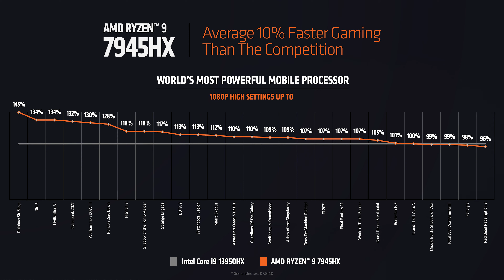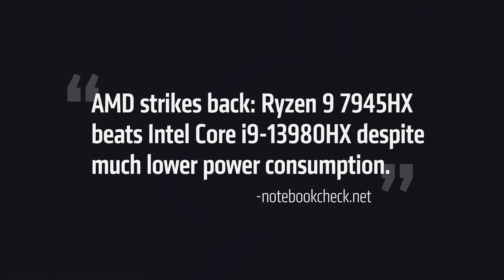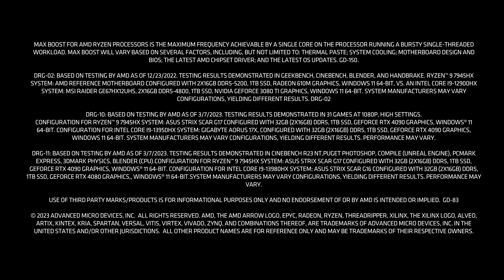AMD Unveils Ryzen Mobile 7045HX-Series CPUs with up to 16-Cores and 5.4 GHz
Join AMD's Jason Banta as he announces availability of the world's most powerful mobile processor, the Ryzen 9 7945HX, and the incredible systems it powers.

During the CES 2023 event, AMD CEO Dr. Lisa Su unveiled the latest high-end mobile processors from the company, the AMD Ryzen Mobile 7045HX series. The series comprises of four SKUs with 16, 12, 8, and 6 cores respectively. The processors are designed to deliver high-performance levels for gaming enthusiasts and professionals on the go.

AMD's Ryzen Mobile 7045HX series is built on the TSMC 5 nm node, similar to the Ryzen 7000 desktop line-up. However, it is challenging to design a laptop cooler than a tower air cooler or AIO systems. Therefore, AMD's 7045HX series has a 55-75 W+ TDP, which is a jump from the previous Zen 3 mobile flagship CPU, the Ryzen 9 6980HX.

The Ryzen 7045HX range is equipped with a large L3 cache, with the Ryzen 9 having 64 MB of L3 cache, identical to that found on desktop CPUs. The Ryzen 7 and Ryzen 5 have 32 MB of L3 cache, which is 2.6 times more than the Ryzen 6000 mobile series.

The top of the pile is the Ryzen 9 7945HX with 16 cores and 32 threads, a base frequency of 2.5 GHz, and a turbo clock speed of 5.4 GHz. AMD uses its desktop Ryzen chiplet-based design, with the two 8-core CCDs and central IOD. It has a large 64 MB of L3 cache available to the processor, while power limitations from AMD's TDP ratings range from 55 W to 75 W and beyond.

The Ryzen 9 7845HX, which uses 12 Zen cores with 24 threads, has a faster base frequency of 3.6 GHz and a boost frequency of up to 5.1 GHz. It has a lower TDP of between 45 and 75 W, with the same 64 MB L3 cache. The Ryzen 7 7745HX is an 8C/16T part with a base frequency of 3.3 GHz and a boost frequency of 4.5 GHz, with 32 MB of L3 cache available. The Ryzen 5 7645HX, the entry-level Ryzen 7045HX series SKU, has the same specifications as the Ryzen 7 7745HX, except for being a 6-core 12-thread part.

All the Ryzen 7045HX processors come with an integrated, RDNA2-based GPU, but it is only a modest 2 CU configuration that is sufficient for basic desktop work. These processors are desktop replacement laptops and are meant to be paired with discrete GPUs for any kind of graphics-intensive work.

Overall, AMD's Ryzen Mobile 7045HX series processors are designed to offer high-end performance levels for gaming enthusiasts and professionals on the go. With four SKUs ranging from 16-cores to 6-cores, there are options for all types of high-performance laptops and gaming notebooks.